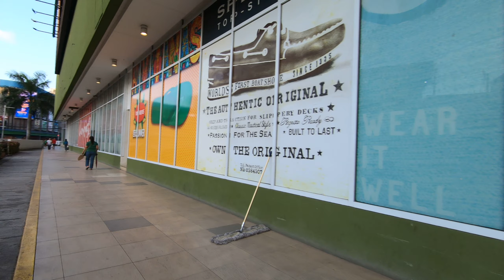Walking From Centrio Tower to SM Downtown, Cagayan De Oro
The City of Cagayan de Oro is located along the north central coast of Mindanao island facing Macajalar Bay and is bordered by the municipalities of Opol to the west, Tagoloan to the east, and the provinces of Bukidnon and Lanao del Norte to the south of the city. According to the 2015 census, the city has a population of 675,950, making it the 10th most populous city in the Philippines.